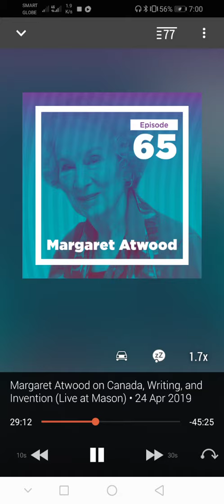Why Margaret Atwood recommends The Gift by Lewis Hyde